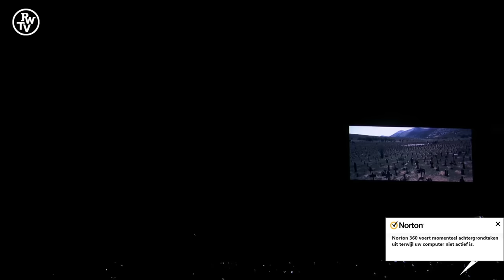Metallica Live@Rock Werchter Belgium 2022 (Full Concert) HD Quality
Sorry to hear the occasional cough or small other noise, I didn't realize my microphone was on during the stream.
Otherwise, just enjoy the concert.